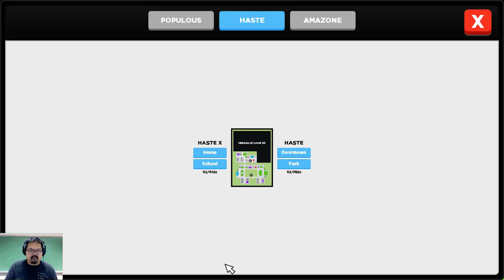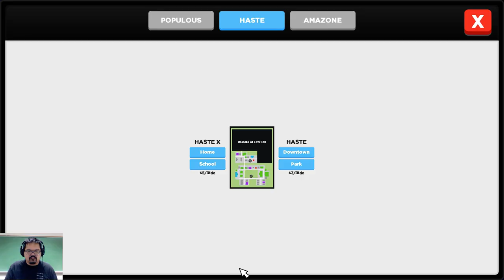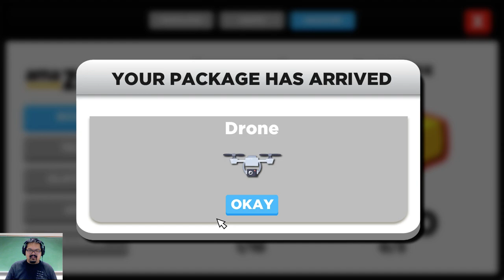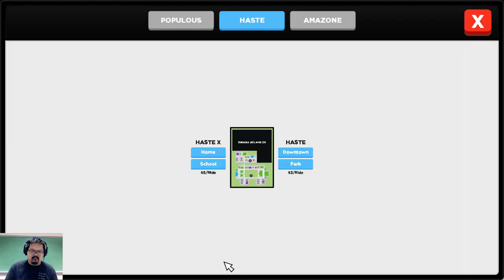Superlife Part 1 LIVIN' THE COLLEGE LIFE!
In this video, I start to play some Superlife, a decently new indie, life-simulation game.  I work the 9 to 5 to make some money and then start working on college degrees.  I also do random tasks for people in town and find the money tree!!!

Check out the other videos on my channel!

Also watch me on Twitch @ unsustainedmuse